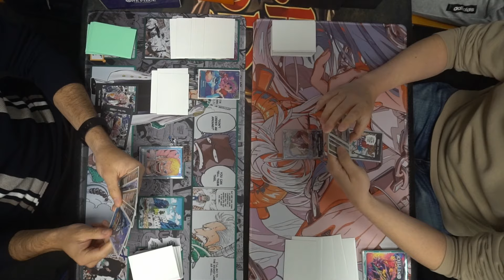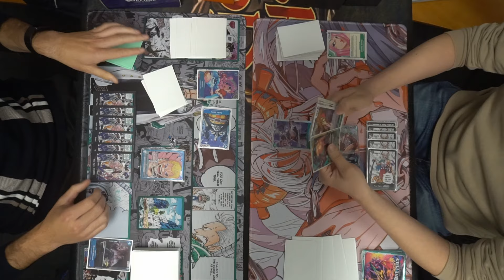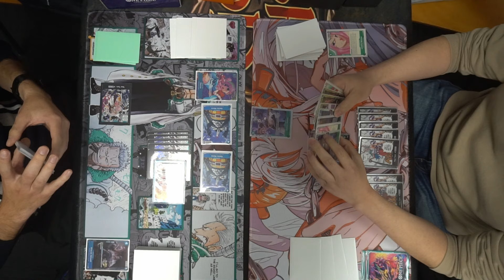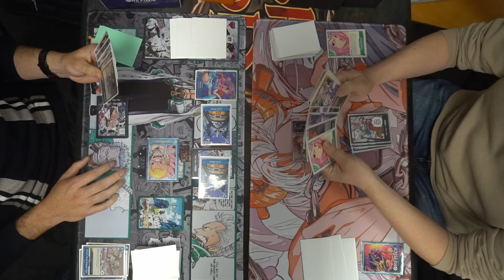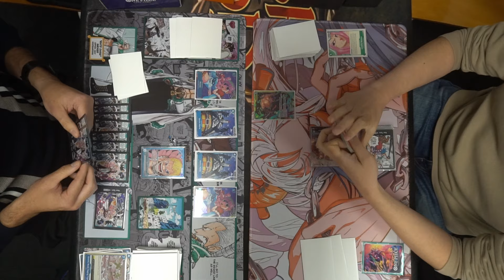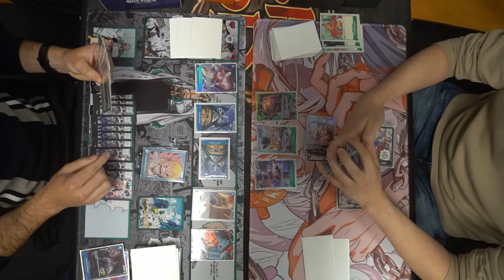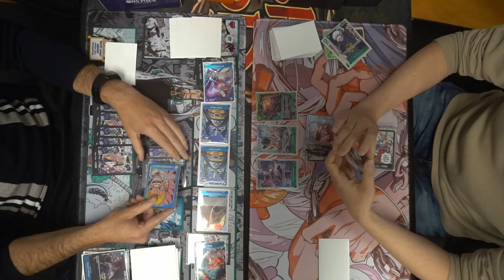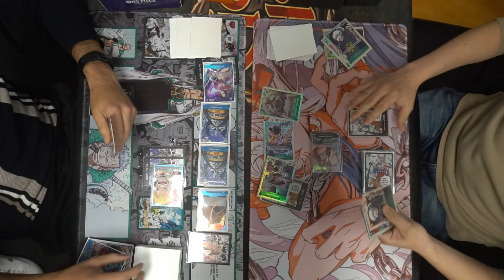Doflamingo vs Bonney Gameplay OP07 | One Piece TCG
This gameplay was from the recent constructed pre-release tournament. Get a sneak peak of what the OP07 meta will look like in this video!

Our channel covers:
- Tournament winning and top performing deck profiles
- Meta Analysis for different sets
- Booster box/pack openings and reviews
- Locals tournament gameplay
- Tips and tricks for beginners and advanced players alike